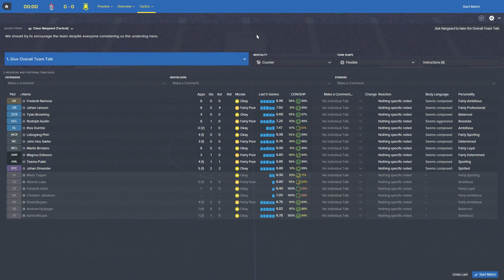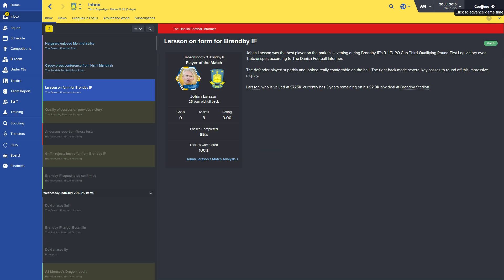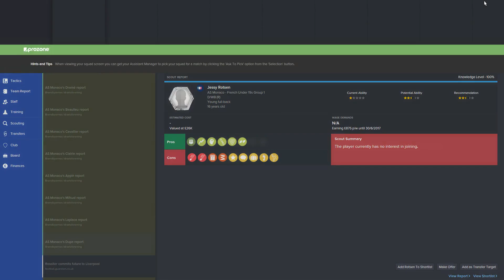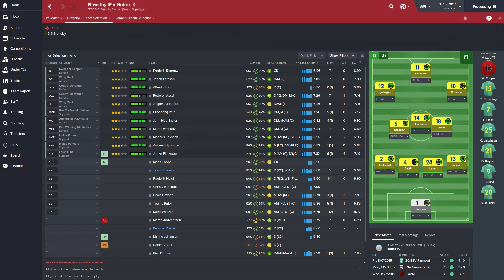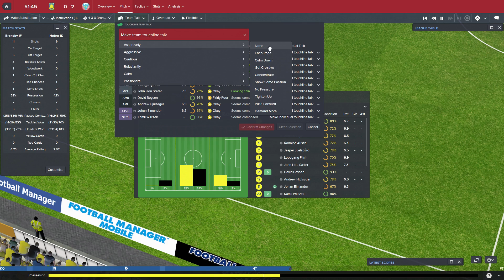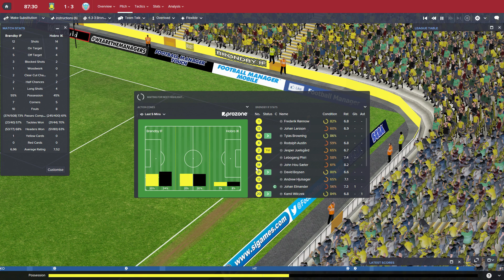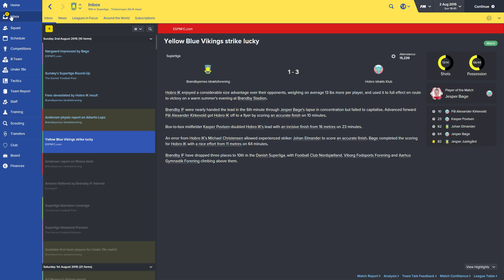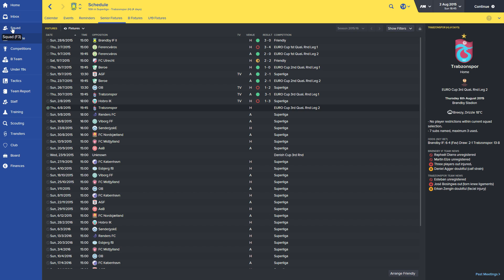Football Manager 2016 - Brondby EP6 - Elmander is on Fire!